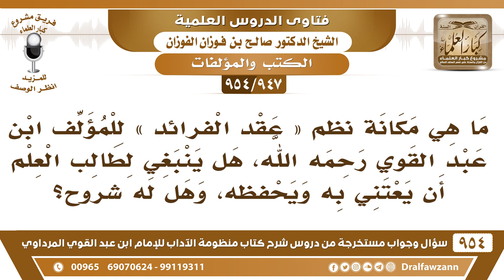[947 -954] ما هي مكانة نظم «عقد الفرائد» لابن عبد القوي، وهل ينبغي لطالب العلم أن يعتني بها ويحفظها؟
-[947 /954] السؤال: ما هي مكانة نظم «عقد الفرائد» للمؤلف ابن عبد القوي رحمه الله، هل ينبغي لطالب العلم أن يعتني به ويحفظه، وهل له شروح؟
الجواب: نعم، هو ما نظمه إلا لأجل الحفظ وقال هذا فيما سمعتم، نظمها لأجل أن تُحفظ، وكان طلبة العلم يحفظونها من أهل نجد كانوا يحفظونها، أنا أعرف ناس كثير يحفظونها، مثلما يحفظون متن الزاد، ويحفظون الألفية، ويحفظون البلوغ، كانوا يحفظونها على المشايخ، ما يحفظونها على أنفسهم وبس، على المشايخ يشرحونها لهم، وحفظها طيب، وأما شروحها فشرح المختصر منها موجود شرح السفاريني، هذا شرح لمختصرها، أما شرحها كاملة، فلا أعلم لها شرح كامل.
للاشتراك في قناة الشيخ صالح الفوزان
سؤال وجواب من شرح منظومة الآداب ( 945 ) مقطع

للاستفسار والإقتراحات والدعم
رئيس الفريق
لمشروع كبار العلماء